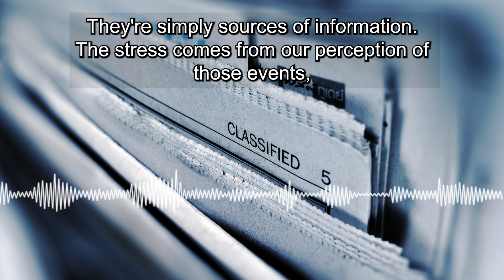Stress Comes From Our Perception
Do you the life events that occur around us? They're not stressful in and of themselves. They're simply sources of information. The stress comes from our perception of those events, how we perceive those events actually creates the stress. So its us, we're the ones who are stressful, some more than others. You ever know somebody who seemed to never get stressed, never get rattled. I always envy those people. Because I'm not one of them. We have to make a choice. When we reach that place, we have to make a choice. Whether we're going to throw in the towel or throw a party. James encourages us at this point, throw a party. Here's what I mean. He says, "Count it all joy." Joy! Can you say that with me? We count it all joy, Count it all joy,Count it all joy.